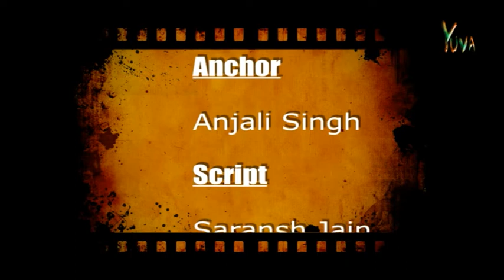Robert Vadra's Land Scam : Yuva Vani : 18.03.2013